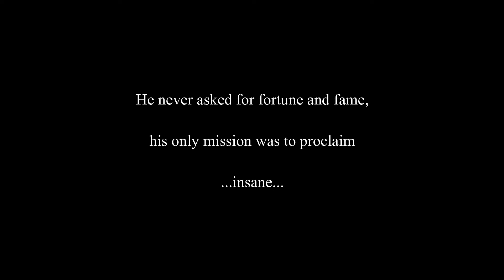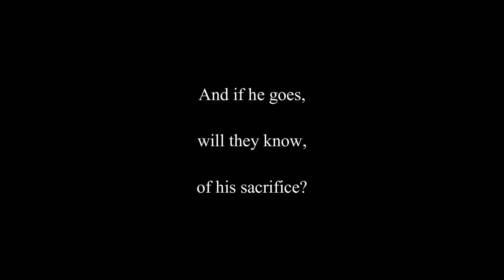Larry - Hero Of The Show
Artist: Larry
Song: Hero Of The Show
Album: Larry Is Dead
Recorded at: J. Sharpe Studios